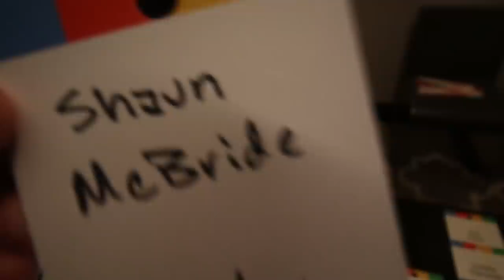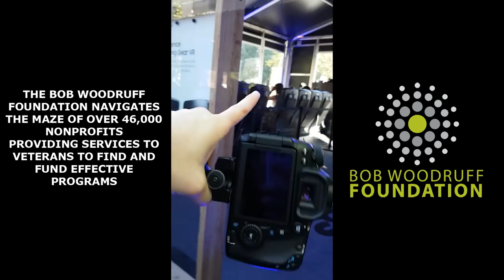I DONATED MY BARS!!!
Another day at SXSW. I talk on more panels and I donate my bars for a good cause!!

Use this link if you want me to use your music in my vlogs!!